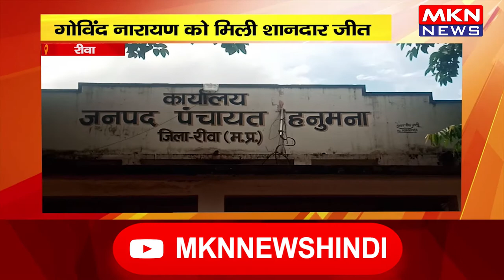रीवा - गोविंद नारायण को मिली शानदार जीत, पूर्व विधायक सुखेंद्र सिंह को दिया श्रेय